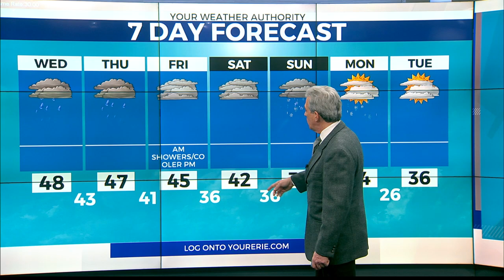Lake Shore Forecast